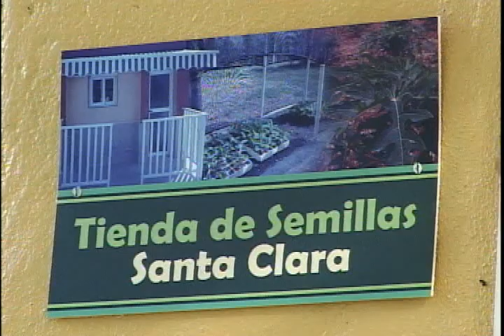Exitosa comercialización de semillas en Villa Clara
El sistema de comercialización implantado en algunos municipios de Villa Clara, a través de las tiendas pertenecientes a la Empresa de Semillas Provincial proporcionó a los productores agropecuarios mayor acceso y variedad de semillas certificadas, lo que favorece los rendimientos de las cosechas